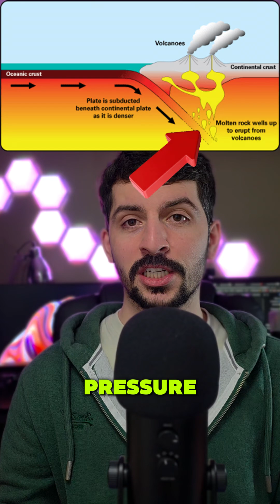A Lake Within a Volcano Within a Lake...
Meet Taal Volcano - the most dangerous volcano lake in the world!